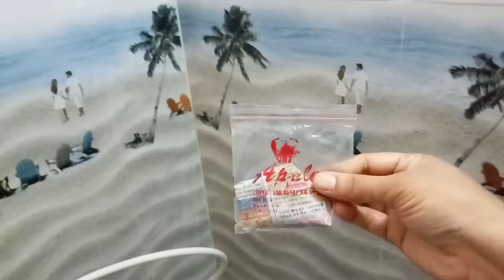ଟୟଲେଟ୍ ରେ ଏବେ ଲୁଣ ର କମାଲ ଜାଣନ୍ତୁ 🤔kalyani Senapati vlog ❣️.